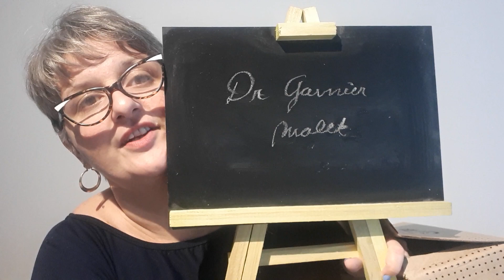Se viene la LUNA DE LA TRIBU: Sal del ENGAÑO de tu MENTE con la ASTROLOGIA 🚫(la CAJA CUANTICA!!!!)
La luna llena del 3 de agosto es en ACUARIO...LA LUNA DE LA TRIBU! Comienzo con esta preparacion. Urano ya comienza a movernos. Esta idea puede CAMBIAR TU FORMA DE VER LA VIDA es lo que trae el mapa astral que brinda la ASTROLOGIA, no un mero horoscopo y nada mas.
Salí del ENGAÑO de tu MENTE saliendo de la CAJA de Aristóteles. La CUANTICA brinda una visión del mundo que AL FIN nos permite cumplir sueños.

para seguir conociendo este saber ancestral

⏯Ayudame a seguir MOSTRANDO el SABER y RECIBÍ mucha más información como HOROSCOPOS SEMANALES SIGNO POR  SIGNO colaborando con el CANAL en el link de abajo:

PROMO  2X1
REGALA Y REGALATE porque vos sos el otro amigo!
Dosanálisiss completos de Maresia Nefer  de tu carta astral o cualquier otro analisis astrologico.
APROVECHA ESTA OPORTUNIDAD EN ESTOS TIEMPOS DE TANTO CAMBIOS, porque el faro seguro sos vos mismo y conocerte es tu mejor herramienta.

Permíteme a acompañarte en estos meses tan difíciles, momentos donde cambian los valores, donde parece no hay faro, tomar decisiones implica  conocerse a Ti mismo, y eso es mejor si tienes todo el mapa. La ASESORÍA ASTROLÓGICA u HORÓSCOPOO PERSONALIZADO se trata de tener 6 sesiones en 6 meses  que puedes repartir como necesites, para un evento o momentos difíciles, alguna decisión que tomar. ESCRIBIME y tene tu pack.

 CUPO LIMITADO
 *CURSO DESBLOQUEO PAREJA, AMOR Y ABUNDANCIA*

Me seguis en Instagram??? Y que esperas!?

Podes seguir aprendiendo personalizado en mis CURSOS.  También acceder a tu huella digital astral o carta astral, también recibir las respuestas del oráculo del TAROT, o directamente agarrar el toro por las astas y ENFOCAR EN UN PROBLEMA Y RESOLVERLO, con mi guia de coach astral cuantico.  COMO ACCEDO???